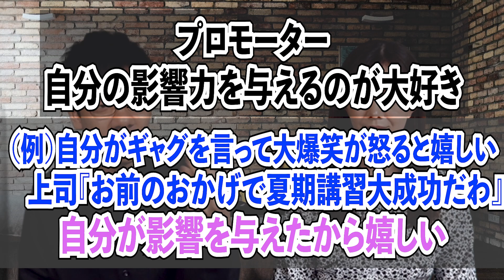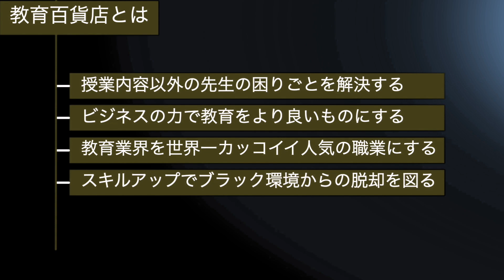塾で苦手な上司や部下とうまく付き合う方法【コーチング】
コーチングの動画一覧

内容【元人事部が教える人を集める方法】
日程：2025年2月9日（日）大阪会場
内容【塾で結果を出すためのコーチング】
日程：2025年3月9日（日）東京会場
日程：2025年4月13日（日）大阪会場

※現在はおそらく募集していません

教育百貨店チャンネルで商品やサービスの宣伝が可能です。

★受験生版Tiger FundingのLPサイトがオープン！
志願を検討している方はこちらからチェック

平野は今。